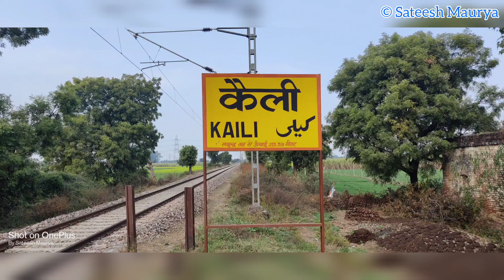Route Diverted Train is 12407 Karmabhoomi Express !! New Jalpaiguri to Amritsar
🅷🅰🅿🅿🆈 🅽🅴🆆 🆈🅴🅰🆁 2022

Location is :- Kaili

If You Enjoy Watching Our Videos.